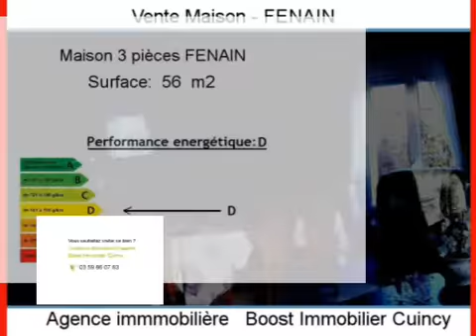Achat Vente Maison FENAIN 59169 - 56 m2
Contactez l agence Boost Immobilier Cuincy au 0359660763 pour en savoir plus sur ce bien (prix, contacts)

A vendre à FENAIN une maison de 56 m2.

Annonce immobilière : Achat Vente Maison FENAIN 59169 Nord